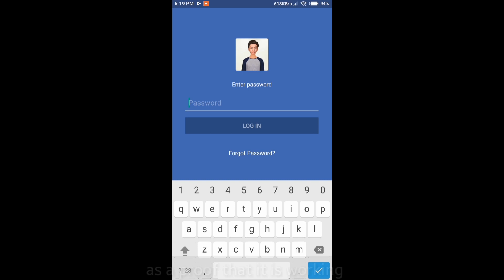How to bypass tutorial mode - mobile legend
How to bypass tutorial mode
How to bypass level 8
How to skip tutorial mode